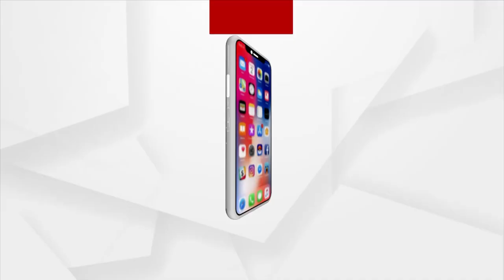Industrialist Manoj Kumar Nayak Joins BJP In Bhadrak